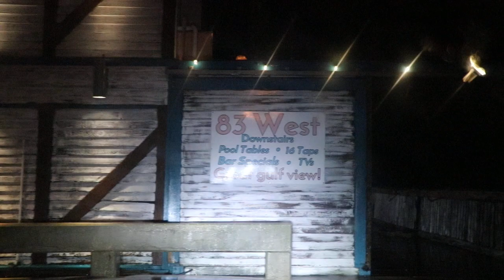storm surge Cadillac Driver in Cedar Key Florida Hurricane Idalia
about 130 am
longer video coming at some point